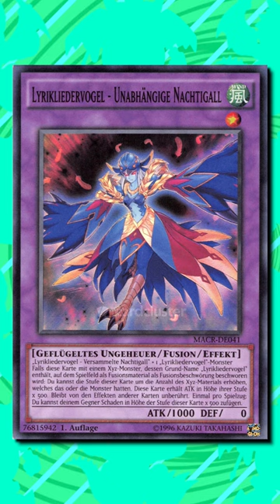Darum ist Der Tyrann Neptun Verboten in Yu-Gi-Oh!